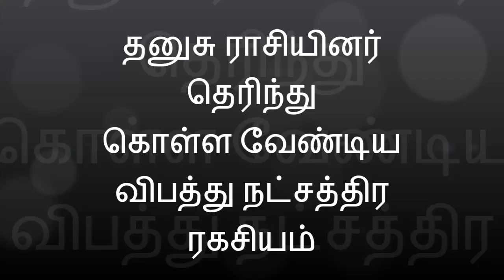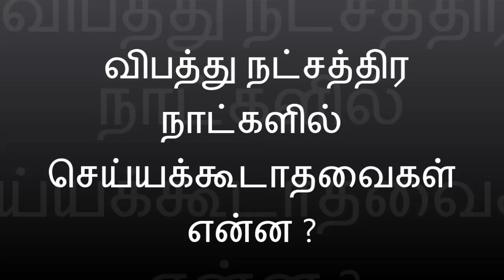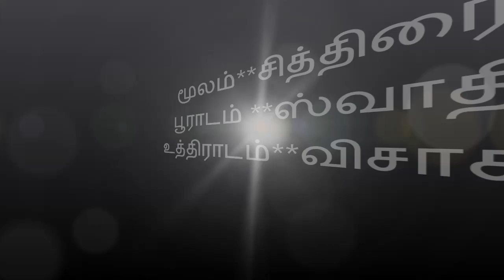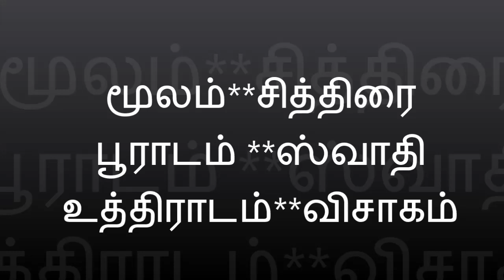Sagittarius Astrology -தனுசுராசியினர் தெரிந்து கொள்ள வேண்டிய விபத்து நட்சத்திர ரகசியம்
Sagittarius sign Astrology-Star Secrets & Predictions தனுசுராசியினர் தெரிந்து கொள்ள வேண்டிய விபத்து நட்சத்திர ரகசியம்.நீங்கள் அறிந்திராத ஜோதிட ரகசியம்  ...in Tamil by Kondranki Dhanasekar .

மேலும் விவரங்களுக்கும் ,ஜோதிட ஆலோசனைகளுக்கும் 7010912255/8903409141 தொடர்பு கொள்ளலாம் For Astrology queries also Message to Whats up no 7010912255./ தனிப்பட்ட ஜோதிட ஆலோசனைகளுக்கு 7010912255க்கு whatsup மெசேஜ் அனுப்பவும்.

சனி பெயர்ச்சி பலன்கள் 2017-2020/Saturn Transit 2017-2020 in Tamil பார்க்க கீழ் கண்ட லிங்கில் சென்று பார்க்கவும்(youtube playlist video link)

ராகு கேது குரு சனி பெயர்ச்சி 2017-18 தொழில் யோக பலன்கள்-Taurus(Rishaba Rasi) career Astrology 2017-18 in Tamil(youtube playlist video link)